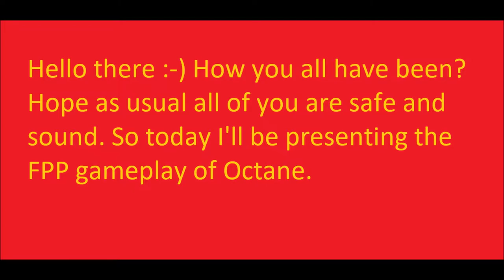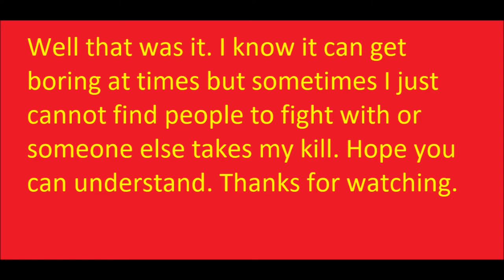Apex Legends Mobile Octane FPP Gameplay[1080p60FPS, 4xMSAA Enabled]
The Graphics Driver Preference is set to Game graphics driver in Developer options for apex legends.